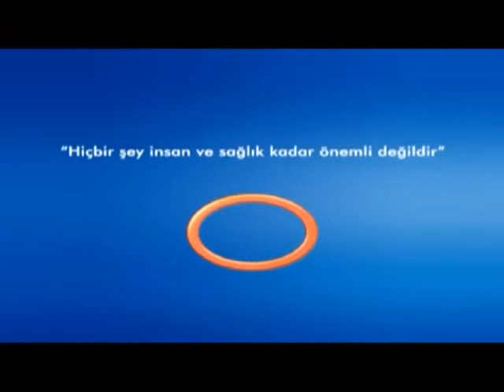Horlama Ve Bademcik Bağlantısı ?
Horlama Ve Bademcik Bağlantısı ? Avrasya Hospital Kulak Burun Boğaz Uzmanı Dr. Galip Arda Pelen  Bilgilendiriyor. Avrasya Hospital Sağlık Raporu Programı